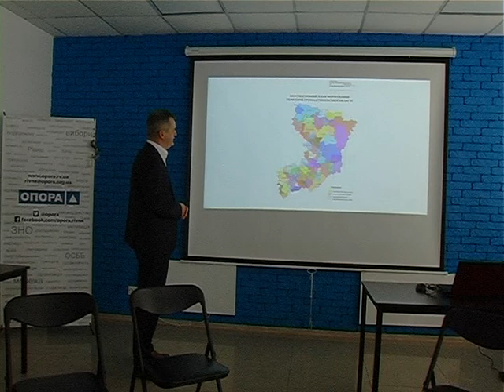Невелике Рівне: чому місто не хоче об’єднуватися з сусідніми селами?